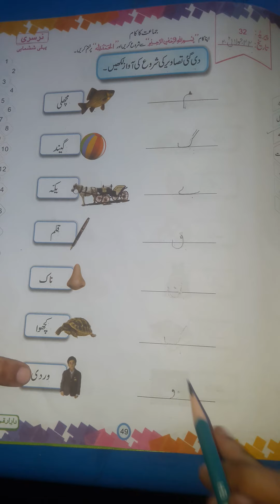Class nursey /urdu lecture number 8/22 July2020